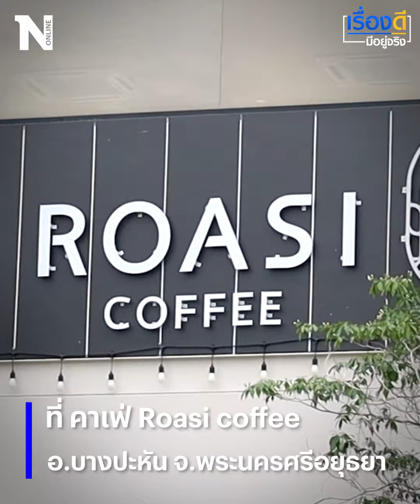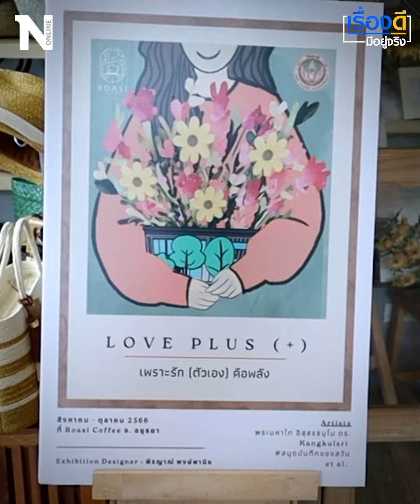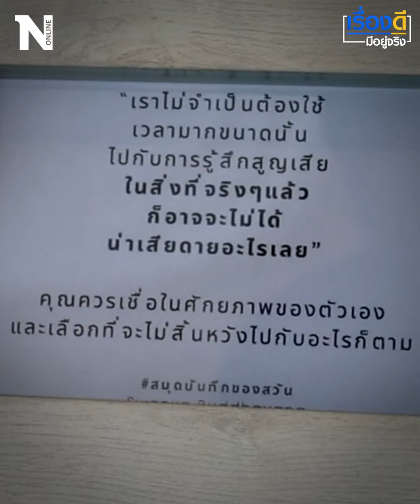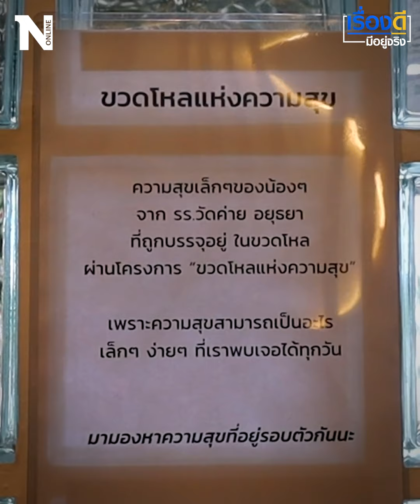ที่นี่ที่เดียว ยกธรรมะ มาไว้ในคาเฟ่ | เรื่องดีมีอยู่จริง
อิ่มทั้งใจ อิ่มทั้งท้อง เจ้าอาวาสวัดหงษ์ จัดนิทรรศการยกธรรมะมาไว้ในคาเฟ่ Roasi coffee จ.พระนครศรีอยุธยา ตลอดช่วงเข้าพรรษานี้ เพื่อให้เยาวชนรุ่นใหม่เข้าถึงธรรมะโดยง่าย

Line : @nationonline